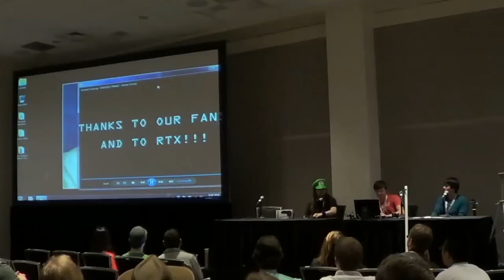RTX 2013 Panel: How to YouTube on a Budget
The lads from the runaway YouTube smash channel GamerFumes and RTX community are sharing their secrets on how to 'YouTube on a Budget'. In their panel they will give insight on the best DIY equipment and props, discuss how to budget your resources and finances, point out what areas of your production to spend money on, and actually be entertaining about it. Also making stops at writing process, utilization of social media, acquiring props/costumes, and outlining what makes a good camera, the Gamer Fumes crew will be the best stop you can make at RTX for learning how to set up your very own comedy on a budget. So stop on by to start your way to being the greatest (YouTube) celebrity.